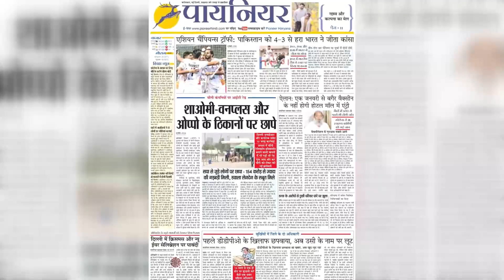Hisar Rail Accident: हिसार-जयपुर ट्रेन की चपेट में आए 3 लोगों की मौत, शिनाख्त बाकी || Haryana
हिसार के सूर्य नगर के पास एक ही परिवार के तीन सदस्यों की ट्रेन की चपेट में आने से मौत हो गई। मृतकों में महिला, उसकी बेटी और बेटा है। अभी तक तीनों की शिनाख्त नहीं हो सकी।

Three members of the same family died after being hit by a train near Surya Nagar in Hisar. The woman, her daughter and son are among the dead. The three have not been identified yet.